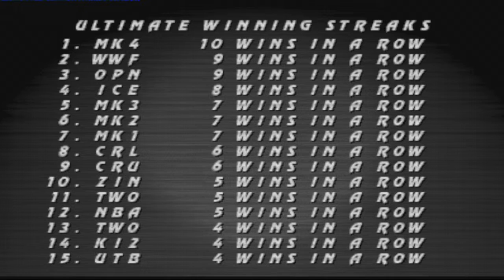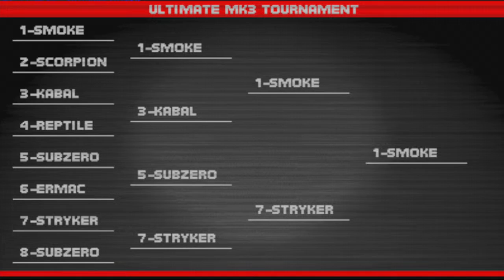mortal kombat arcade kollection w/ my brother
So i forgot to chance the filter so that why it look like that so sorry.